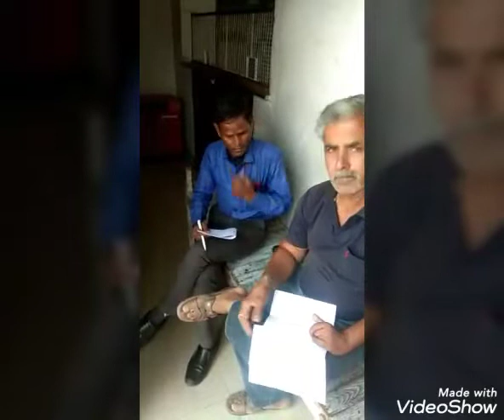GREEN GLORY GLOBAL - Pappu Koli-पूर भीलवाडा पोस्टमैन से इंकम लेते हुए लाइव - 6377217980/7297081083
GREEN GLORY GLOBAL - Pappu Koli ji  - पूर भीलवाडा पोस्टमैन से इंकम लेते हुए लाइव - 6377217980/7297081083.  Channel - BETTER IDEAS BETTER LIFE